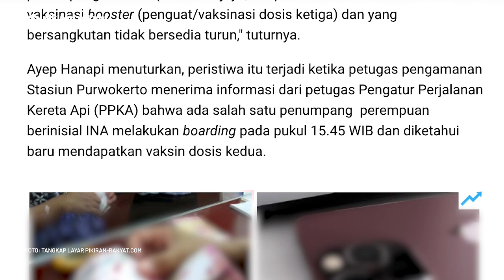PT KAI Buka Suara Soal Video Viral Petugas Turunkan Seorang Penumpang Gegara Belum Booster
PT Kereta Api Indonesia Indonesia Daerah Operasi 5 Purwokerto akhirnya buka suara menanggapi beredarnya video viral tentang petugas KAI yang menurunkan seorang perempuan di Stasiun Purwokerto.

Perempuan itu diminta turun oleh petugas kemanan karena belum divaksin dosis ketiga atau booster namun tidak bersedia untuk antigen.

Menanggapi hal itu, Manajer Humas PT KAI Daop 5 Purwokerto Ayep Hanapi membenarkan peristiwa yang terjadi di Stasiun Purwokerto.

"Kejadiannya pada hari Jumat, pukul 16.02 WIB, salah seorang penumpang Plb 85A (KA Purwojaya, red.) relasi Purwokerto-Gambir belum vaksinasi booster (penguat/vaksinasi dosis ketiga) dan yang bersangkutan tidak bersedia turun," tuturnya.